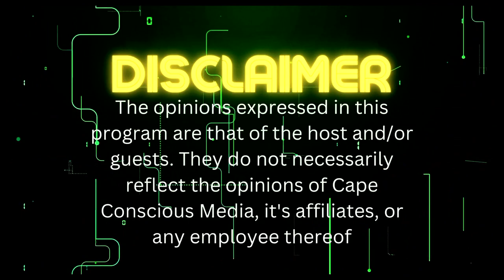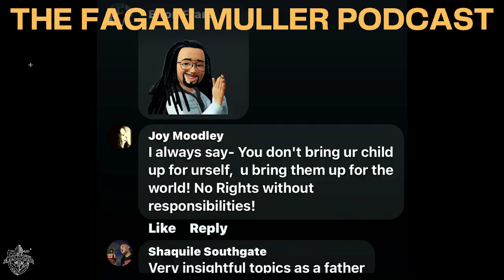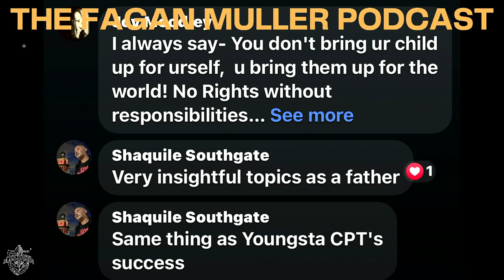CEDRIC LAGUMA | THE FAGAN MULLER PODCAST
Despite not being chauffeur driven, given no payment, no petrol money, Uncle Cedric was generous enough to grace our studios with his awesome Hollywood presence.